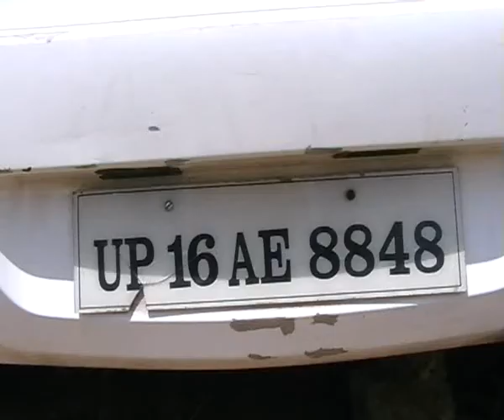I 10 car hit 2 persons walking on road in Greater Noida one person killed.